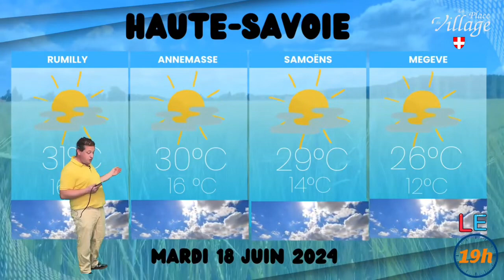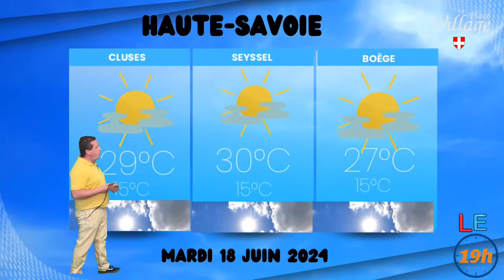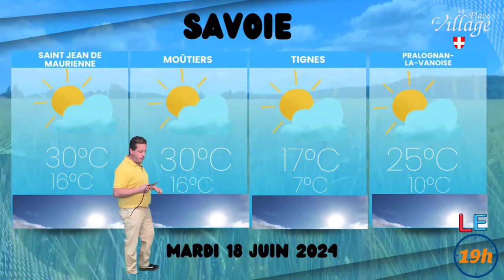Les prévisions de la météo pour mardi 18 juin 2024 en Haute-Savoie et Savoie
Les prévisions de la météo pour mardi 18 juin 2024 en Haute-Savoie et Savoie avec @yohanannecy